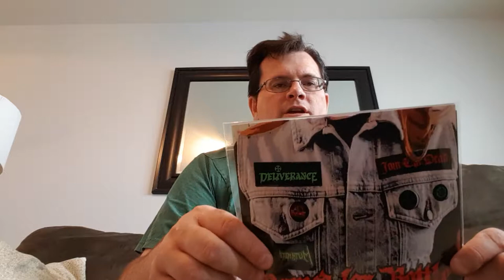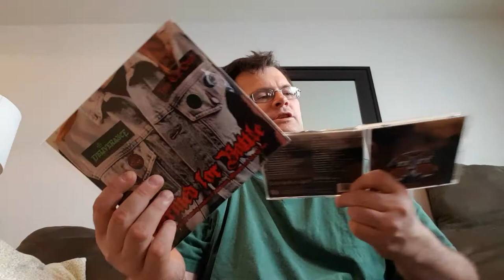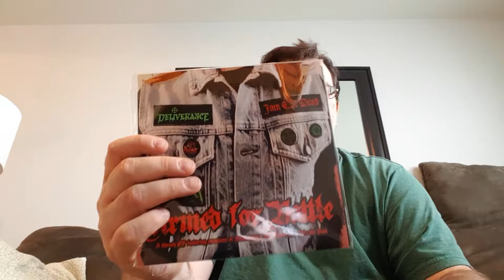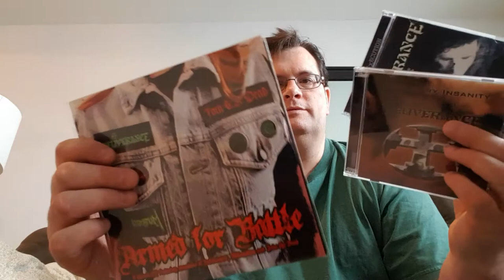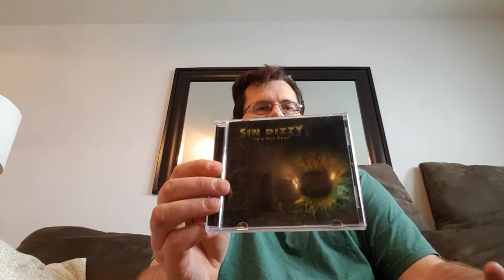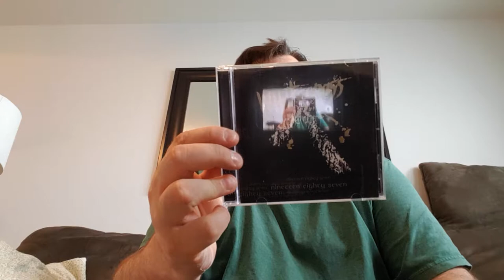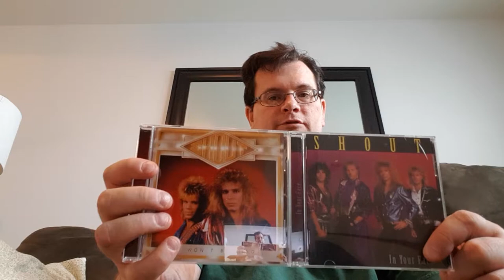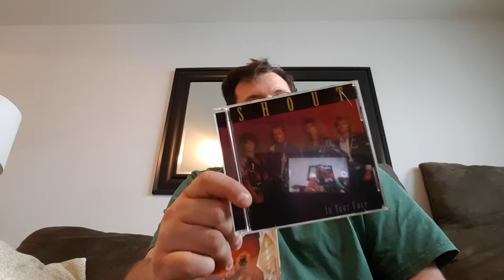A Discussion About a Few ROXX Records Items and a Collections Video of Girder Records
A discussion about a few ROXX Records items and a collections video of everything I have from Girder Records.